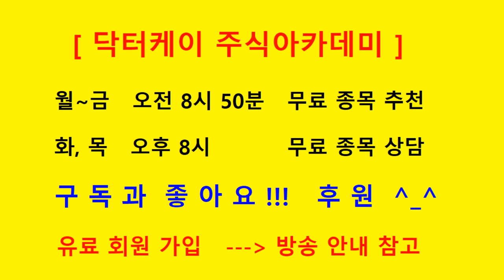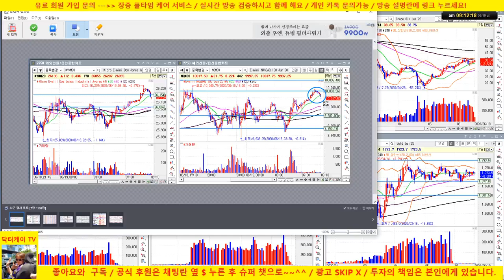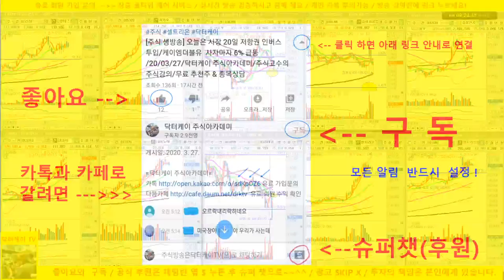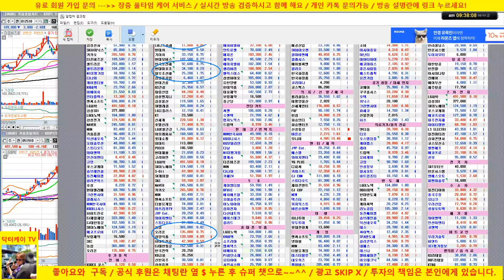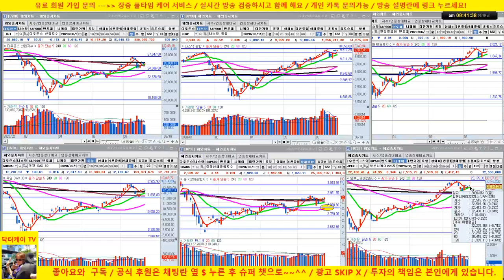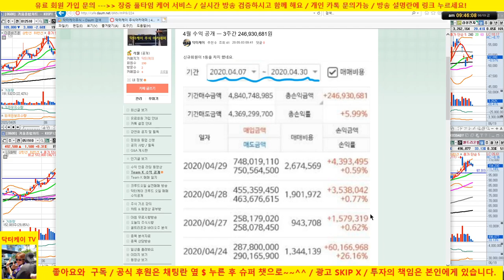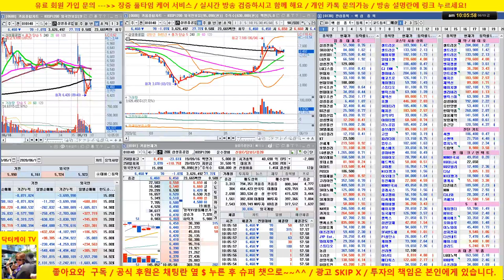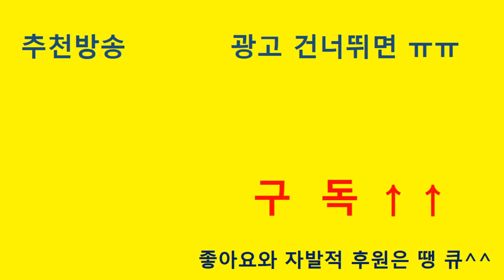[주식 생방송] 미국 선물 급변동으로 같이 급등락/삼성중공업 재매수 /20/06/19/닥터케이 주식아카데미/주식고수의 주식강의/무료 추천주 & 종목상담